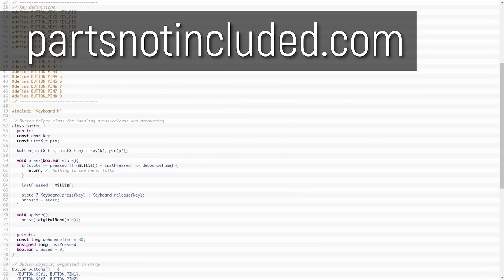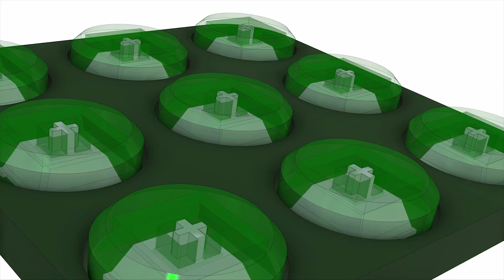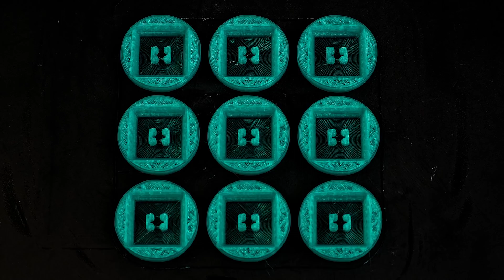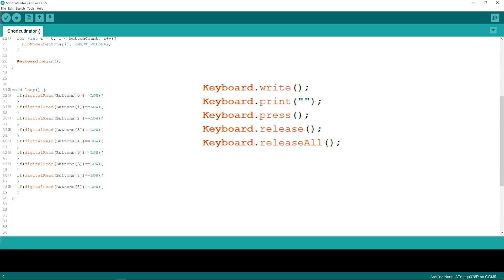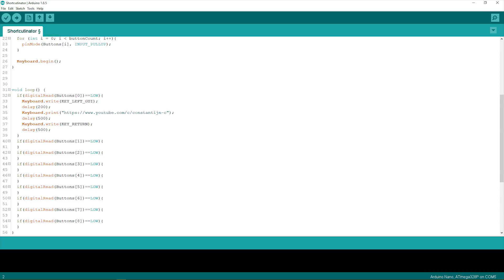My Take on a DiY Macro Hotkey Keyboard